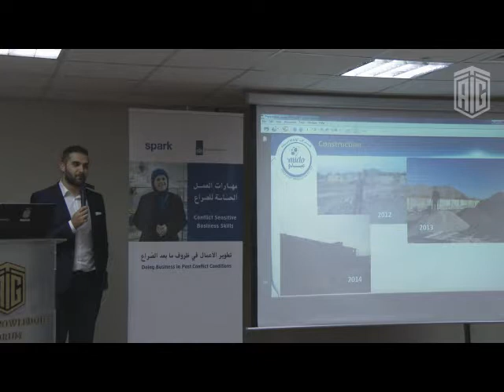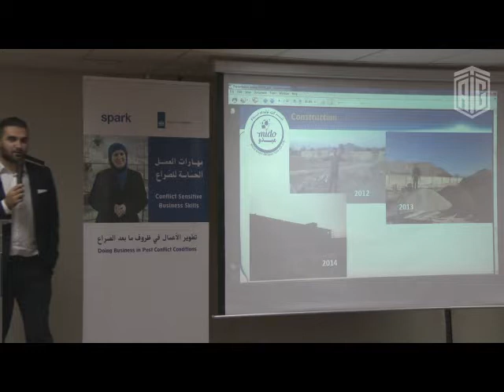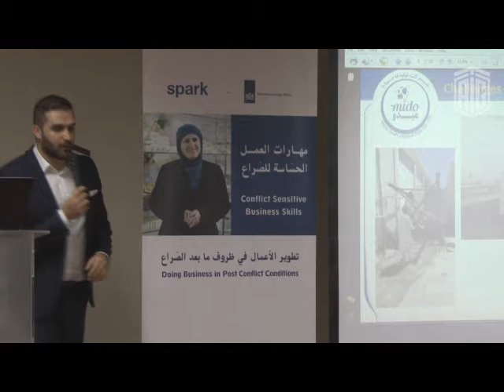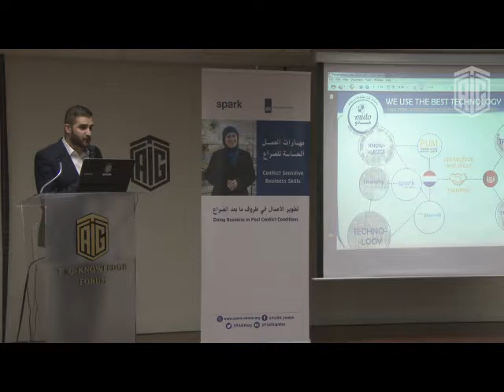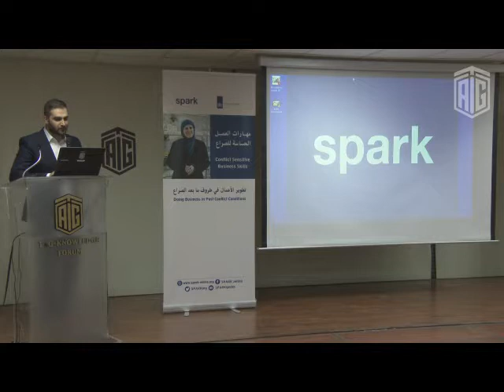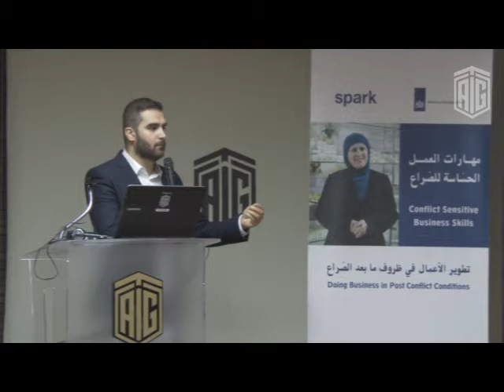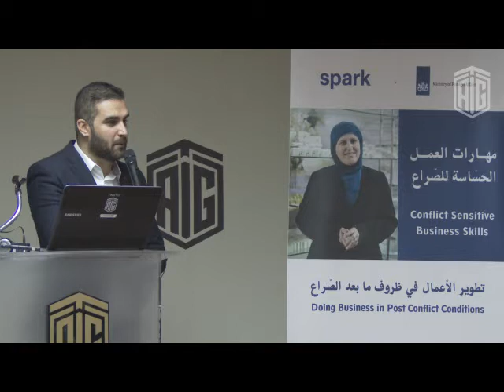“Doing Business in Post Conflict Conditions” Session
HE Dr. Talal Abu-Ghazaleh patronizes an interactive session entitled “Doing Business in Post Conflict Conditions” in cooperation with SPARK